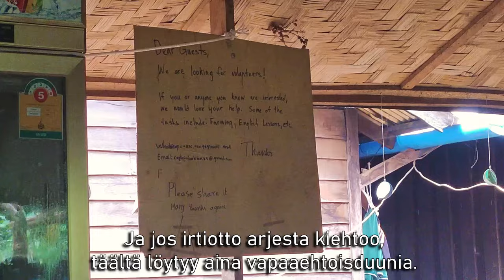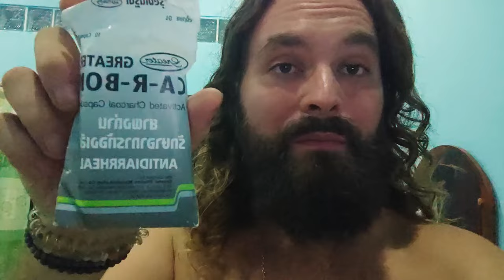SHAMAANIN APTEEKKIA TUTKIMASSA / VLOG6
Captain Hookin etninen Katu-heimo elää Bolavean alueella Laosin Etelä-osassa. Heimo puhuu omaa kieltään, ja heillä on hyvin perinteiset tavat elää, vaikka sukupolven vaihtuessa muutos on ollut suurta. Kävimme tutustumassa heimon kasvilääkintään, ja kaikille esitetyille lääkekasveille löytyi osviittaa toimivuudesta myös länsimaisesta tieteestä, ja muista kulttuureista ympäri maailmaa.

Jos haluat tukea matkaani, tykkääthän videosta, tilaathan kanavan, niin videoideni näkyvyys nousee sitä mukaan, tai sitten voit tarjota minulle kahvin seuraavasta linkistä, kiitoskiitoskiitos! ✌ 💕:

Mikä on Ritarin Matkassa?

Ritarin matkassa on päiväkirja elämästäni 20-vuotiaasta lähtien. Videoilla pyrin tuomaan tietoa ja vinkkejä kohteista esiin, sekä yleistä hinta-tasoa, ja tuntemuksiani tilanteista. Kiitos kun eksyit kanavalleni! Videoita julkaisen aina maanantaisin 16.00 Suomen aikaa.